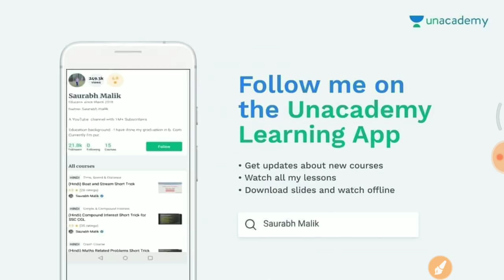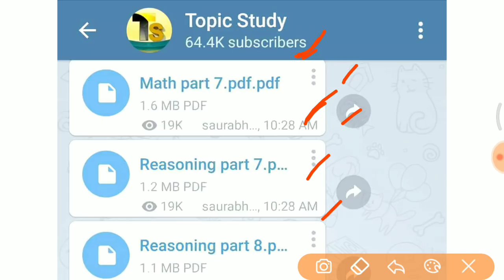Math short trick विडियो जरूर देखलेना //vv.imp for ALP cbt 2,group d, hssc etc..